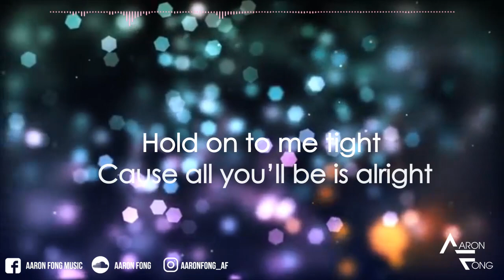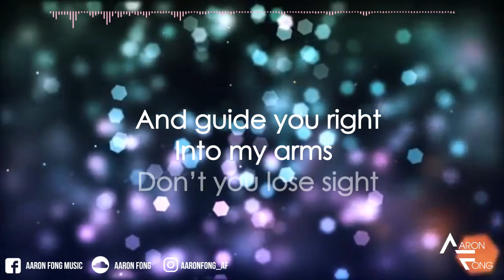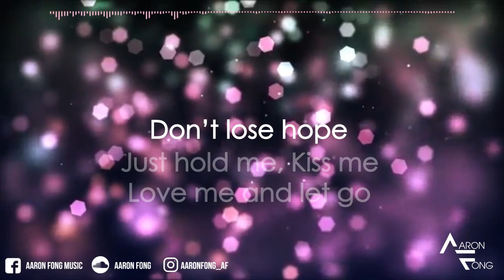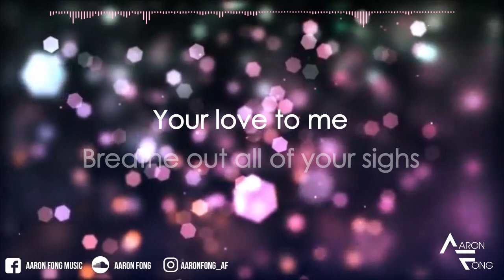Aaron Fong feat Abigail Chang - Forever, Yours (Lyric Video)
Hey there! Just made my first official vocal track together with Abigail. This track we made specially for you guys celebrating  valentines day! Hope you guys like it!
Feedback by [RevealedRec Artists, Community]
R3spawn
Sebastian Mateo
Wildvibes
Wildcrow
Blackcode
Krism

Visual by - NO COPYRIGHT MOTION GRAPHICS

Lyrics - Abigail Chang

Get connected